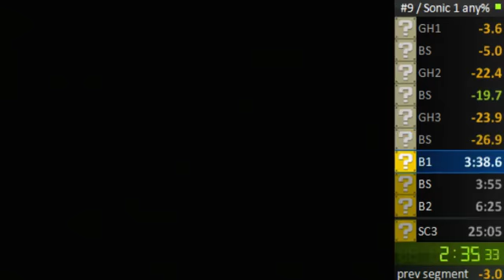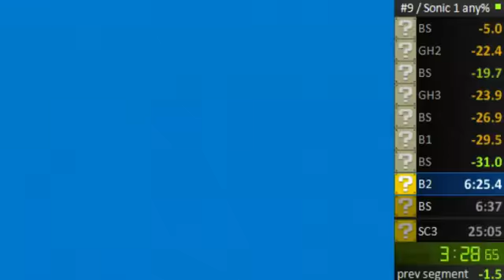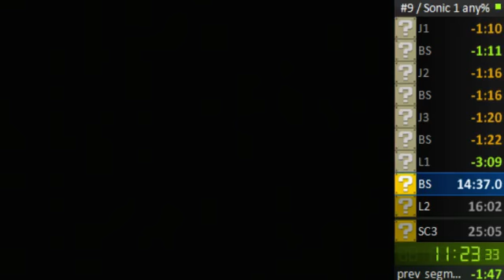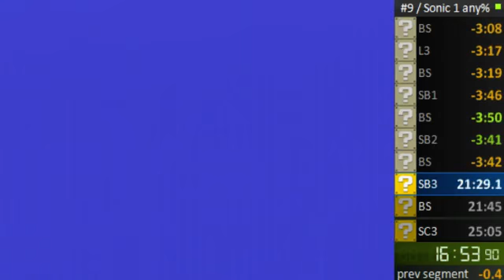The Switch to NTSC - Not just a PALcebo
This is a video of me racing my old PAL splits for sonic 1 on a NTSC sega. Even in a sloppy run, nearly every split is gold!